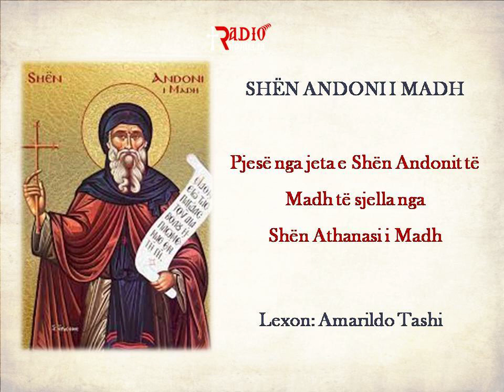13.Shën Andoni i Madh – Shenjtori Ndriçon, Shëron dhe Profetizon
13.Shën Andoni i Madh  – Shenjtori Ndriçon, Shëron dhe Profetizon
Pjesë nga jeta e Shën Andonit të Madh të sjella nga Shën Athanasi i Madh
Lexon: Amarildo Tashi